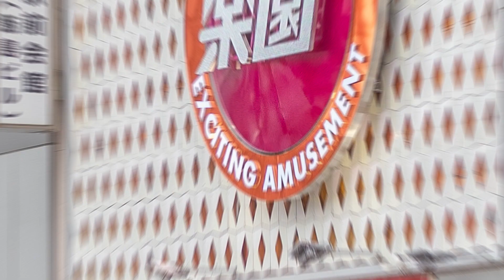Tokyo Comedy Bar - seconds from Shibuya Station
Video instructions on how to get to Tokyo Comedy Bar - just seconds from Shibuya station!

Tokyo Comedy Bar
The Renga Bldg, 150-0043 Tokyo, Shibuya City, Dōgenzaka, 1-chōme−5−9
Hachiko Exit JR Shibuya; Exit B7 Tokyo Metro station

The Tokyo Comedy Bar is just across the street from the Shibuya Inokashira Line station or 2 mins away from the JR station and Hachiko. We have a cozy bar area with rotating craft beers on tap, plus the best room for comedy in Tokyo.

We take ventilation very seriously too - so this is the perfect, safe environment to enjoy comedy in town.

Opening Hours:
17:00~23:00 Mon-Wed
17:00~24:00 Thurs-Fri
15:00~24:00 Sat
15:00~23:00 Sun